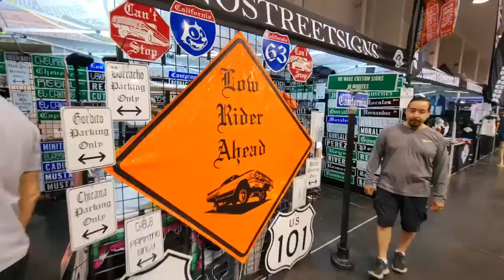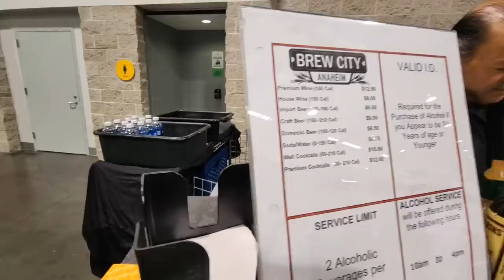THE TAKEOVER SUPER SHOW 2023 | ANAHEIM, CA